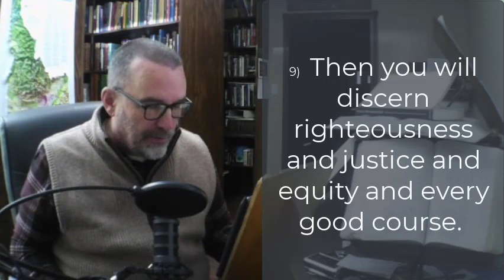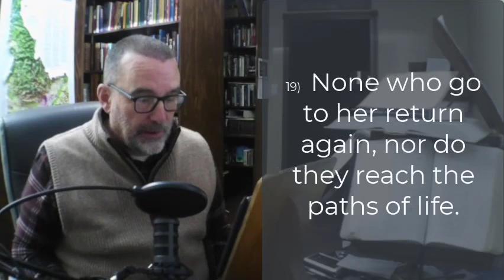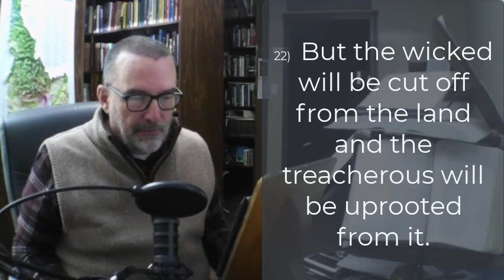Proverbs Chapter 2